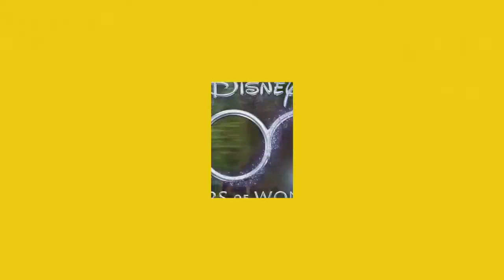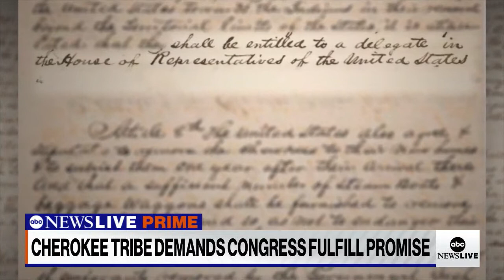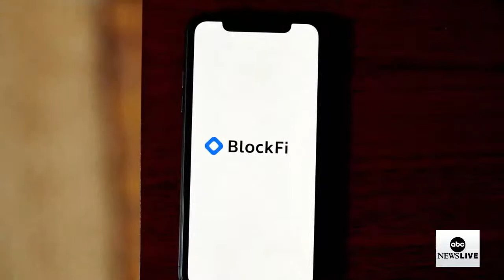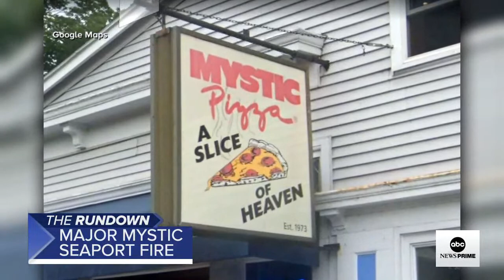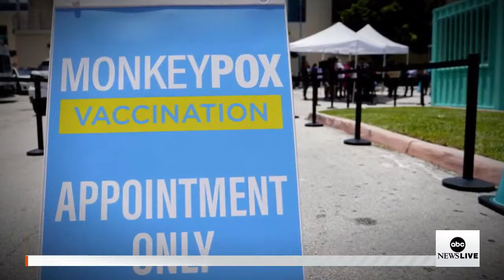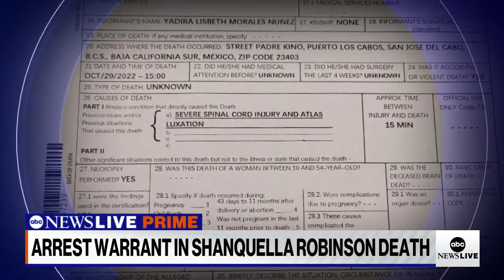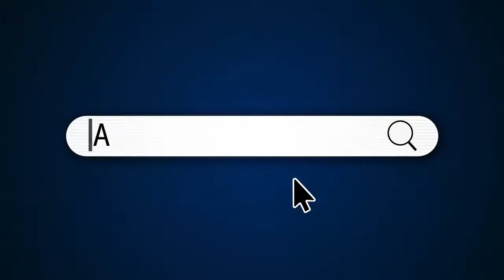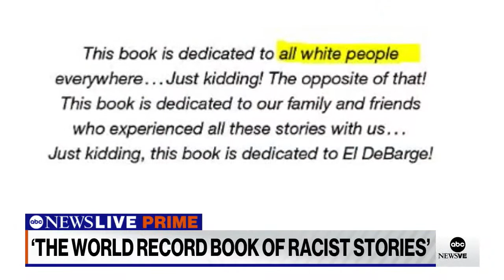ABC News Prime: Buffalo shooter's plea; Cherokee call for congress seat; Jesse Eisenberg on new show